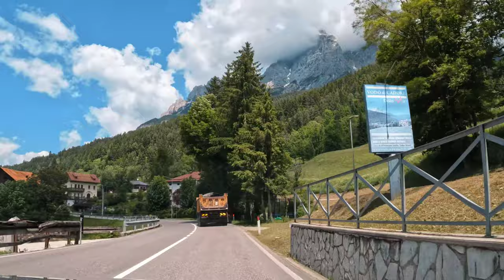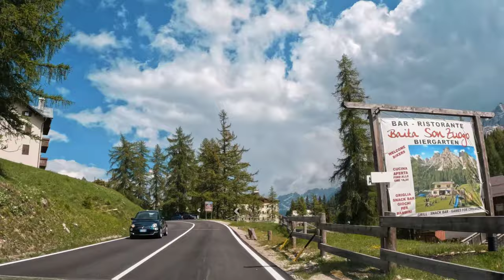Venice to Dolomites scenic road trip | 4K video with relaxing music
During our last Italy visit, we took a road trip from Venice to Dolomites. This was one of the best decisions we made to rent a car from Venice and drive as most of the places in the Dolomites are not easily reachable through public transport. We installed a GoPro10 on our dash to capture this beautiful road trip. Please enjoy and send your comments.